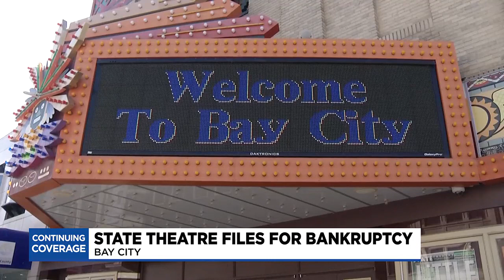Bay City residents react to closure of State Theatre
A long time pillar of Bay City is saying goodbye after serving the community for over a century.